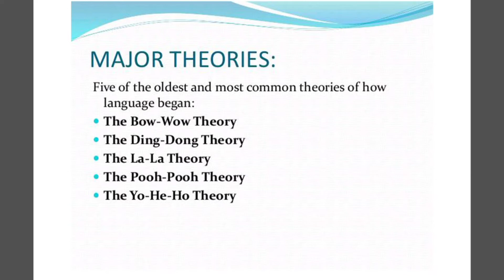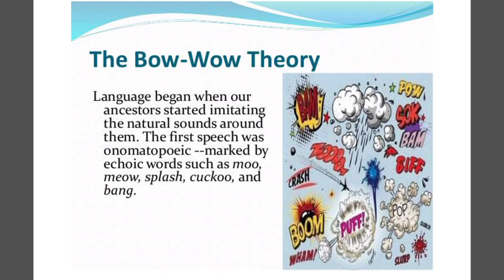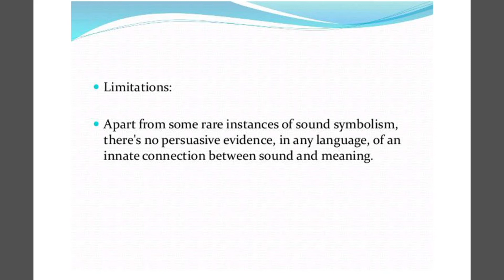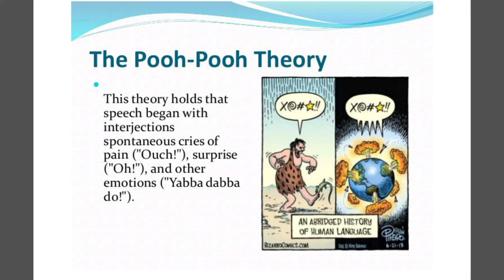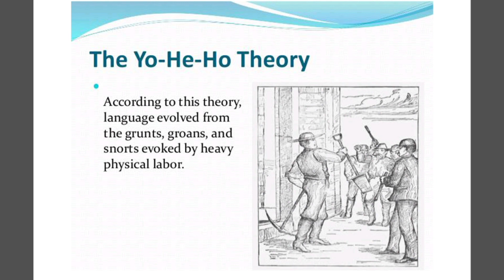Famous Commen Language Development Theory in English language || Literature || Thoery || ugc nta net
In this video we will Knowing about Famous Commen Language Development Theory in English language || Literature || Thoery || ugc nta net